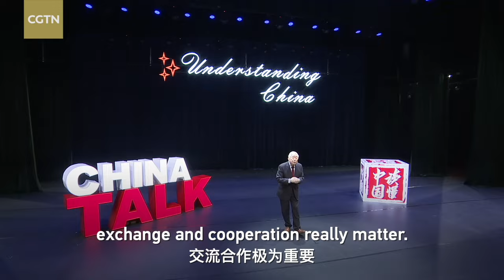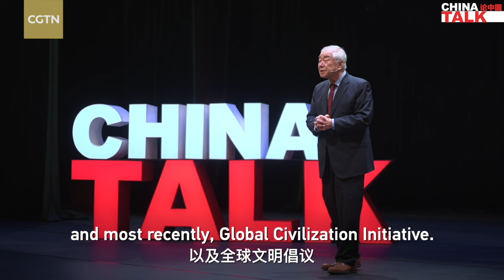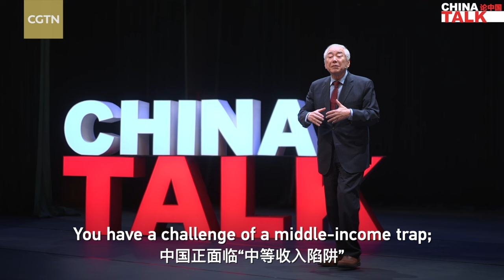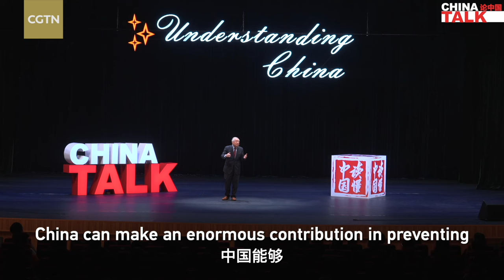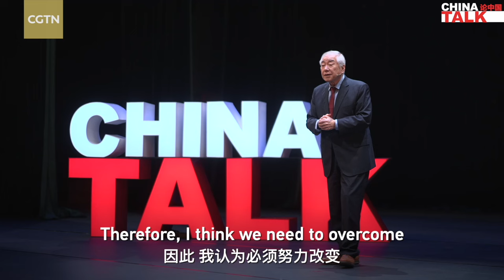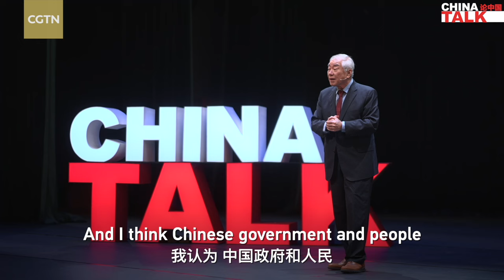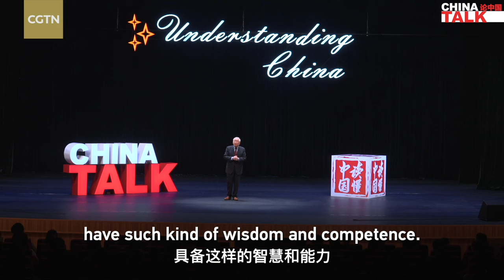Understanding China's peaceful rise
The world has witnessed China's dramatic changes for over 40 years since its reform and opening up. In the eyes of Moon Chung-in, former special advisor to South Korea's former President Moon Jae-in for national security and foreign affairs, China has achieved economic and social development while maintaining a peaceful relationship with other countries. As its neighbor, how does South Korea see China's rise? In China Talk, Moon Chung-in will share with you his unique South Korean perspective on China's rise.